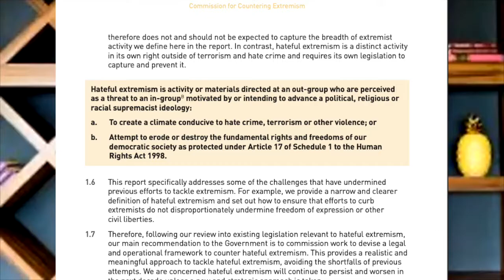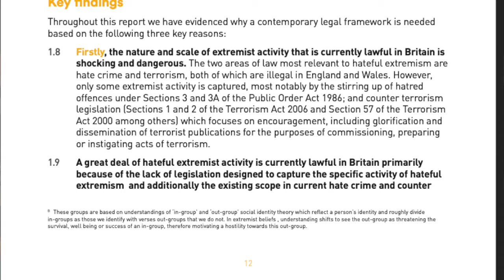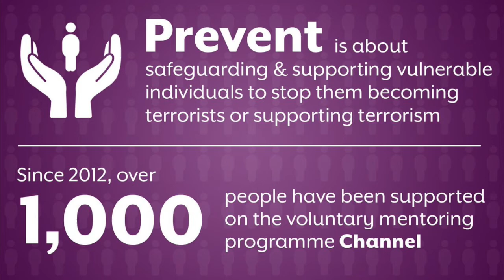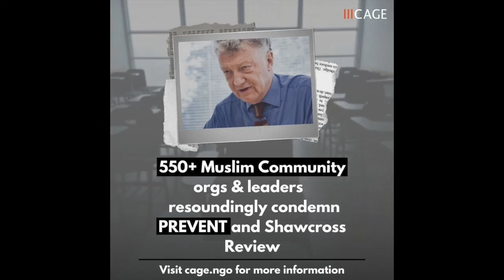UK’s CT and CE responses examined - Richard Walton | Combating Jihadist Terror Episode 10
In this final episode in Series 1 of Combating Jihadist Terror, Dr Anthony Richards speaks to Richard Walton, ex-Head of the Metropolitan Police’s Counter-Terrorism Command and now the Director of Counter Terrorism Global Ltd, which provides advice, consultancy and counter-terrorism services to public, private and non-government sectors. Dr Richards and Mr Walton look at the UK’s counter-terrorism PREVENT programme, for which Mr Walton is a strong advocate, as well as discussing the recent report from the Commission for Countering Extremism. Mr Walton also recounts a story from his time at the Met’s counter-terrorism desk about a man who was concerned his son has been radicalised, and asked for help.

Richard Walton wrote a chapter entitled ‘An Independent Assessment of the UK’s Capacity and Capability Devoted to Countering Jihadist Terrorism: Government, Policing, Intelligence Agencies and Civil Society’ for CoJiT’s publication Jihadist Terror: New Threats, New Responses which is available to buy

Listen to the podcast above or see an illustrated video of the interview

To buy CoJiT’s own publication – Jihadist Terror: New Threats, New Responses – a synthesis of our current understanding of the current terrorist threat and counter terrorist response, please